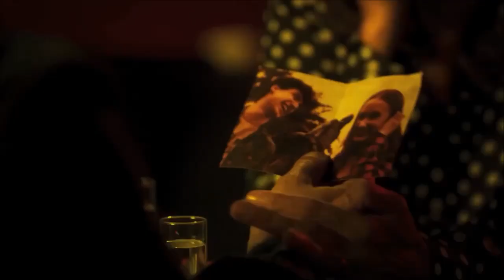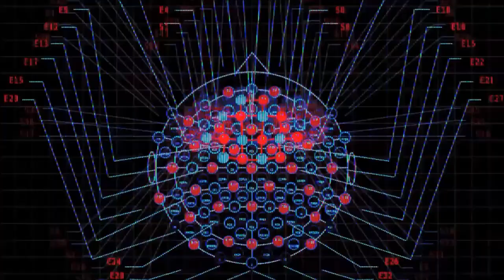ALBATROZ - FILME 2019 - TRAILER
ESTRÉIA DIA 07 DE MARÇO DE 2019 NOS CINEMAS.

SINOPSE E DETALHES: O fotógrafo Simão (Alexandre Nero), casado com Catarina (Maria Flor), uma compositora de jingles publicitários, se apaixona pela atriz judia Renée (Camila Morgado), com quem viaja a Jerusalém.

Lá ele acaba registrando um atentado terrorista, o que lhe torna mundialmente famoso. Mas, ao mesmo tempo, surgem críticas negativas por ele ter fotografado em vez de tentar evitar a tragédia.

Simão entra em depressão e fica na fronteira entre realidade, sonho e delírio.

Data de lançamento: 07 de Março de 2019 (1h 33min)
Direção: Daniel Augusto
Elenco: Alexandre Nero, Andréa Beltrão, Maria Flor mais
Gênero: Suspense
Nacionalidade: Brasil